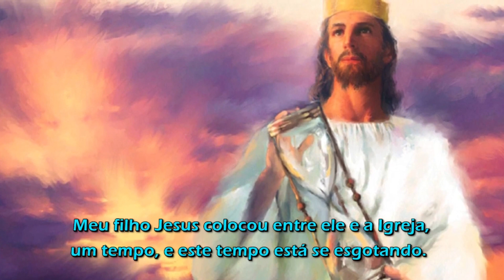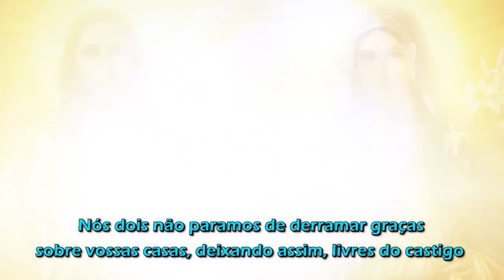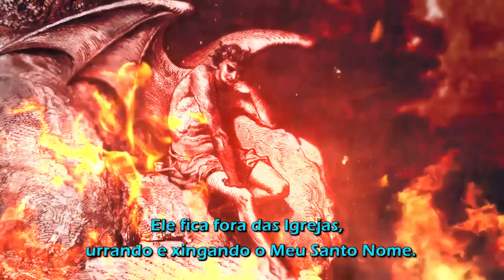👉O Rosário recitado pelos Meus filhos é a segurança dos que ainda restam - Mensagem PVD (362)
O valor do Santo Rosário
26/10/1995

      As flores do Meu jardim começam a ter vida novamente. Elas estão se abrindo para receber o Meu Santo filho com toda Sua beleza e perfume. São os filhos e filhas que Me defendem de toda manobra do satanás. Ele quer destruir a Igreja do Meu "Santo Filho" e pouco tempo lhe resta. Agora ataca as imagens Minhas e dos Santos. Ele até pode fazer mais do que já está fazendo, mas não tudo.

      O Rosário recitado pelos Meus filhos é a segurança dos que ainda restam.

      Meu filho Jesus colocou entre ele e a Igreja, um tempo, e este tempo está se esgotando. Foi quando, a noventa e oito anos atrás, ele pediu para destruir a Igreja de Pedro. Nesta época, o Santo "Papa" viu a conversa dos dois, daí, Deus deu um prazo; apenas um século.

      Bento Meu filhinho querido, o mundo ainda não acordou, quero dizer a humanidade, ficando assim essa guerra de violência, dentro da Igreja. As lágrimas que saiam da Minha imagem era sobre este assunto que Eu, Maria, queria mostrar aos Meus filhos que, o Meu nome, não seria mais tolerável, pelos seguidores dos falsos profetas. Eles iam destruir tudo que tivessem chance dentro da Igreja.

      Ah! Meus filhos, a hora é esta. Começou o que não devia. É arrepiante o que está para acontecer. O lúcifer pôs na cabeça desta gente que Eu, Maria, Mãe de Jesus, Sou apenas um estorvo na face da Terra. Meus sinais, Eu já dei, Meus filhos, mas esses não aceitaram. Eles beberam o cálice com o veneno da morte, tirando-Me da mente de cada um que abandonou a Igreja Católica, para atormentar os que seguem o Meu "Santo Filho Jesus", e Eu, Sua Mãe.

      Nós dois não paramos de derramar graças sobre vossas casas, deixando assim, livres do castigo que virá tão breve. Olhem Meus filhinhos, carinhosamente cada Ave Maria que vocês recitam, Eu ouço uma por uma. Mas façam bem pausadas. Não precisam rezar ligeiro, para que o diabo, com isto, fique mais tempo longe de vocês, Ele urra, ele xinga quando vocês dizem:

      “Ave Maria cheia de Graça...” A inveja dele é devastadora. Se fosse possível ele destruiria todos os Rosários do mundo para não mais falarem do Meu nome. Hoje, Meu "Santo Filho Jesus" é quem cuida desse assunto pondo um limite na fúria dele para não ferir os que fazem as novenas. É o momento de maior raiva dele, quando todos os filhos de fé começam a recitar o "Santo Rosário." Ele fica fora das Igrejas, urrando e xingando o Meu Santo Nome.

      Nas casas quando alguém está rezando, ele, o satanás, faz de tudo para que um filho ou uma filha venha a adormecer ou não dar muita atenção nas palavras, só para Me ver desprezada na boca dos Meus filhinhos.

      Filhinhos queridos, Eu vossa Mãe, "Rainha do Céu e da Terra", tenho por obrigação ajudar vocês nas suas caminhadas, neste pouco tempo que resta, mas não se esqueçam: façam tudo para agradar o Meu "Santo Filho Jesus", Ele, que é a Fonte de toda segurança de cada uma vida.

      Obrigada Meus filhinhos, não deixem mais de orar. Façam sempre que puderem em nome do Meu "Santo Filho" e Meu, vossa Mãe."

      Fiquem com a Paz de Meu filho e Minha!

Maria, Rainha do Céu e da Terra

Quem lê o livro  A Palavra  Viva de Deus  uma vez, terá vontade de ler sempre que for preciso, porque tem resposta para todos, nestes últimos tempos.